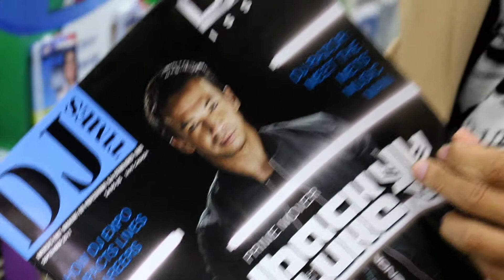White Girl Weekend Special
PROMO FOR TONIGHT